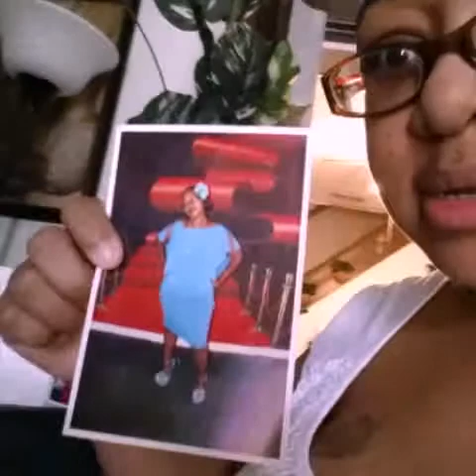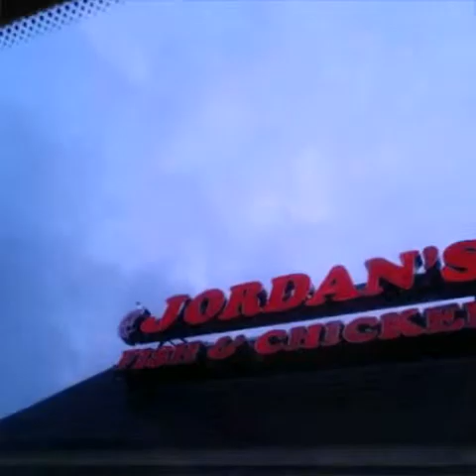DAILY VLOG: SHOPPING (W) DEANNA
Going to Carmel to get my camera and GPS system.